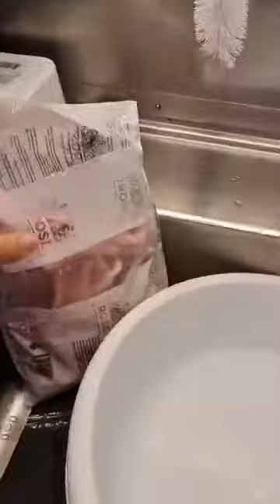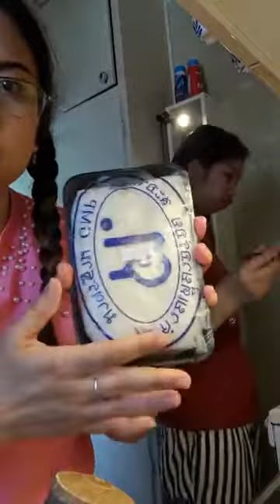Ep.289 ทำก๋วยเตี๋ยวกับสาวโคราชกันค่ะ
😊ติดตามและรับข้อมูลความรู้สายฝ.ได้ฟรี!
กับครูเปิ้ลที่หน้าเพจ facebook นี้ได้เลยนะคะ
FB page : ครูเปิ้ลสายฝ. English & Love Coach
ช่อง Youtube : ครูเปิ้ลสายฝ. Thai Swedish Family
✔ กดค้นหาใน Facebook กลุ่มปิดชื่อ..
สามารถแอดกลุ่มเข้าไปได้เลย
จากนั้นรอครูเปิ้ลอนุมัติรับค่ะ
✔ ปรึกษาปัญหาสายฝ. ทักครูเปิ้ลมาเลยจ้า
( ครูเปิ้ลให้คำปรึกษาฟรีแบบนี้มานานแล้วกว่า 3 ปี ตั้งแต่เปิดเพจนี้ พูดคุยได้ฟรีไม่มีค่าใช้จ่าย เพียงแต่ต้องรอตามคิว  ครูเปิ้ลว่างแล้ว จะตอบกลับทันที อาจจะช้าหรือเร็วรอหน่อยนะคะแต่สัญญาจะตอบกลับทุกคนค่ะ )
⚡️⚡️ โปรโมชั่นลดช่วงโควิค ลดทุกคอร์สเรียน 50%⚡️⚡️
1) คอร์ส A เรียนพื้นฐานภาษาอังกฤษ
2) คอร์ส B เรียนสนทนาภาษาอังกฤษ
3) คอร์ส VIP สอนเทคนิคหาแฟนฝรั่งที่สำเร็จได้ด้วยตัวเอง พร้อมสร้างโปรไฟล์ในเว็บไซต์หาคู่ ( ปี 2022 เปิดรับสมัครรุ่นที่ 7)
สอบถาม/ขอรายละเอียดเพิ่มเติมได้เลยจ้า
📍 Inbox FB : m.me/coachapplefarang
หรือ แอดLINE ครูเปิ้ลโดยตรงไอดี applepink